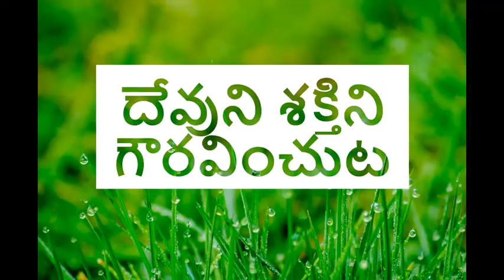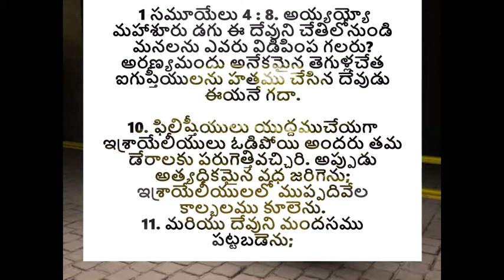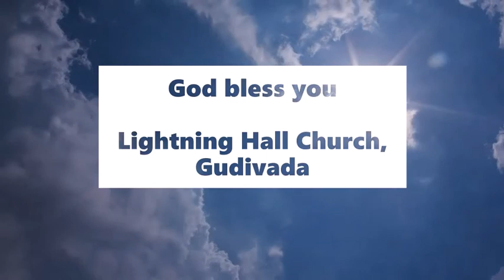దేవుని శక్తిని గౌరవించుట - Sunday Sermon by Pastoress Jhansi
In this Sunday Sermon, Pastoress Jhansi explains the power of the Lord and his power and dominion over the world. The power of the Lord Almighty is nothing to joke or prance about, rather it is to be worshipped with fear and joy. Joy because we are children of God. Fear because he does not tlerate nonsense. As children of God, we should learn to be respectful and give God his due. In the Bible, we see what happens when the Ark of the covenant is treated without respect. Let us tune in to this TeluguChristianMessage.